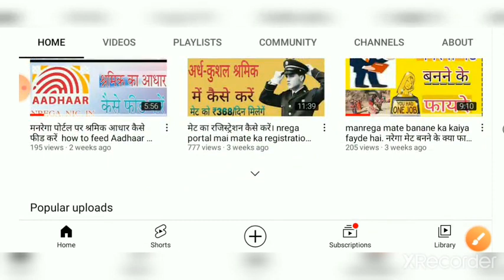मनरेगा SUB EGG. / उपयंत्री मेट की मस्टररोल का मूल्यांकन कैसे करते हैं! पूरा गणित समझें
*इसी तरह के और वीडियो देखने के लिए यहाँ क्लिक करें*👇👇👇
1.मनरेगा मेट की SALARY कितनी है

2. मनरेगा पोर्टल पर मेट/मिस्त्री का रजिस्ट्रेशन करने की प्रक्रिया

3.मनरेगा SUB EGG. / उपयंत्री मेट की मस्टररोल का मूल्यांकन कैसे करते हैं! पूरा गणित समझें

4. nrega labor ki online attendance kaisa fill kare

5. मनरेगा JOB CARD में नये सदस्य कैसे जोड़े
6.मनरेगा मोबाइल मानिटरिंग सिस्टम में रजिस्ट्रेशन करने के लिए किन चीजों की जरूरत होती है

7.मनरेगा में आपके नाम की डिमांड हुई है नहीं कैसे चेक करें।

8.मनरेगा सोशल ऑडिट से पहले मेट को कौन कौन सी सावधानियां रखनी चाहिए

9.SAMBAL CARD KA PANJIYAN VADH HAIN YA NAHI KAISA DHAKE

HELLO FRIEND'S,  मेरा नाम अंकित कुमार है और मैं अपने इस चैनल "Tech2 wake" के माध्यम से  Technology   से रिलेटेड वीडियो उपलब्ध कराता हूं और कोशिश करता हूं कि इस टेक्नोलॉजी के युग में हम सभी अपने मोबाइल फोन का उचित एवं सही उपयोग करके अपने जीवन को टेक्नोलॉजी से जोड़कर बेहतर बना सकते हैं , और अपने मोबाइल फोन का सही इस्तेमाल कर सकते हैं । मेरा उद्देश्य इस चैनल से पैसे कमाना नहीं ,बल्कि यह मेरी हॉबी है।